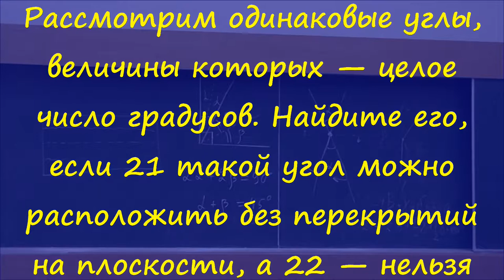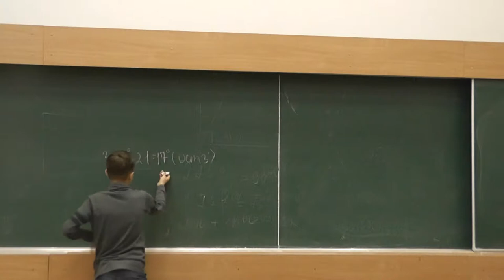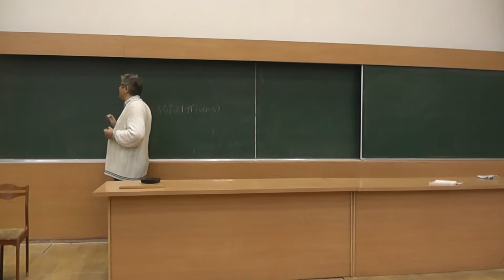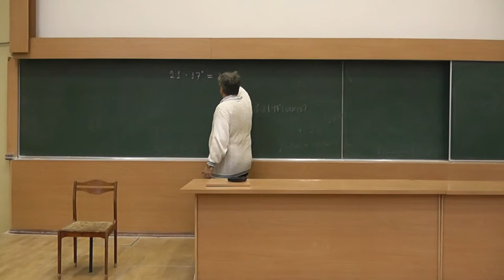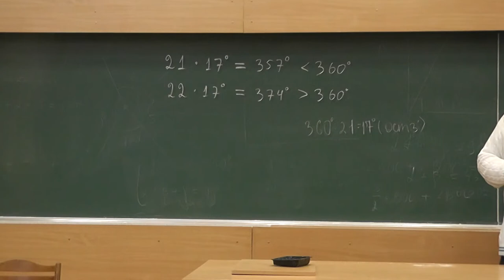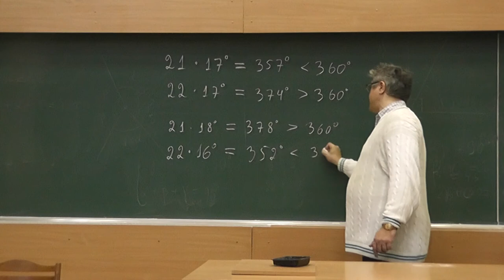25 Углы одной величины (38)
Рассмотрим конгруэнтные углы, величины которых — целое число градусов. Найдите это число, если 21 такой угол можно расположить на плоскости без перекрытий, а 22 нельзя.

и
"«Геометрия в задачах». Александр Ханиевич Шень"